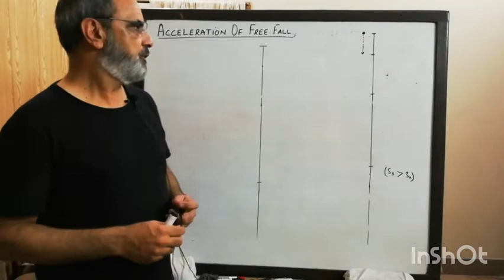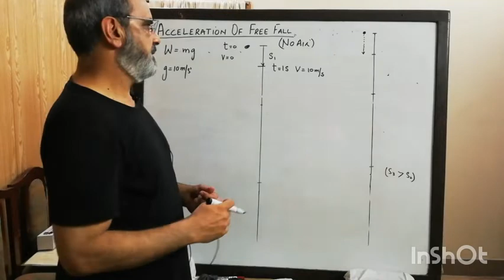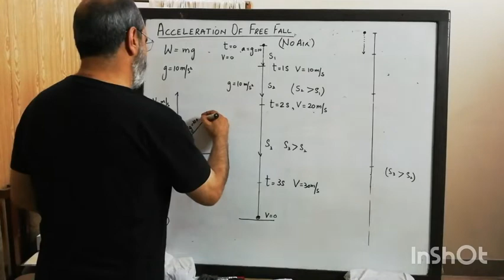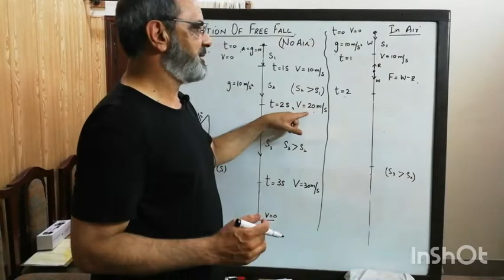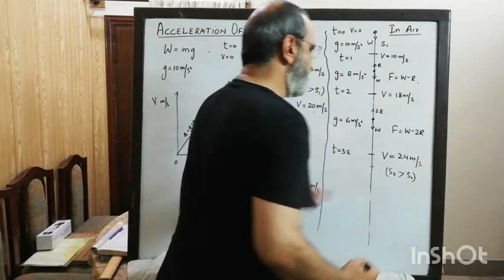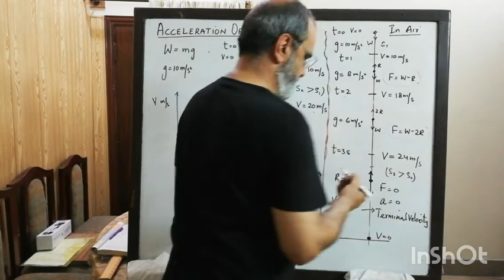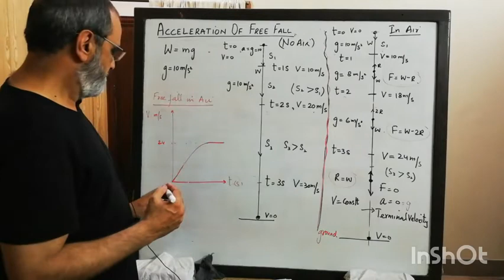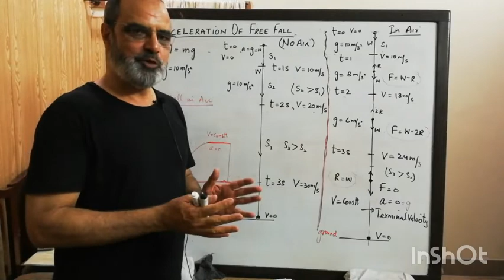22/06 MON PHY O3